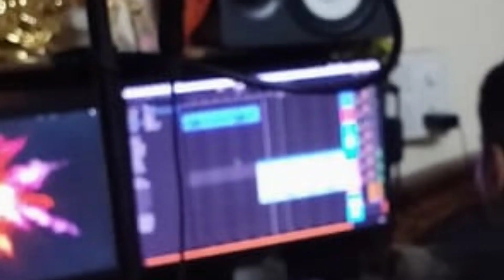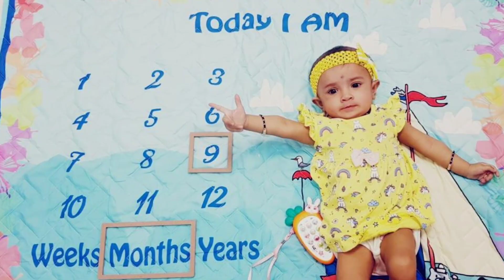रितिका सोनुची झाली तयारी वाढदिवसाची /Ritika sonuchi zali tayari vaddivsachi(२०२२)